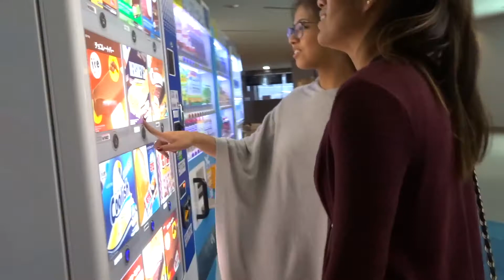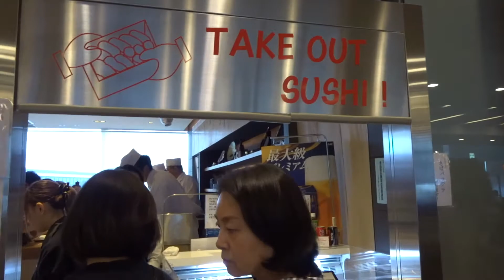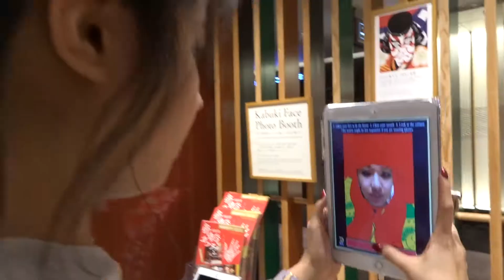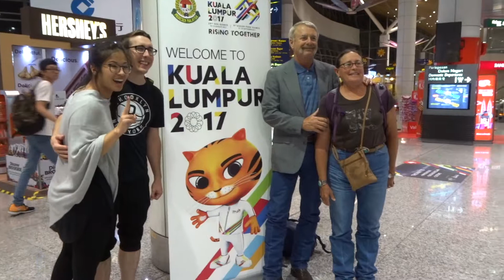Vlog: Malaysia (Part One) | christinetannn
Hey guys!

Coming at your hot. two months later XD These babies were a monster to edit!

We went to Malaysia for two of my sister's Wedding Dinners with our entire family in Malaysia! :)

xoxo,
Christine